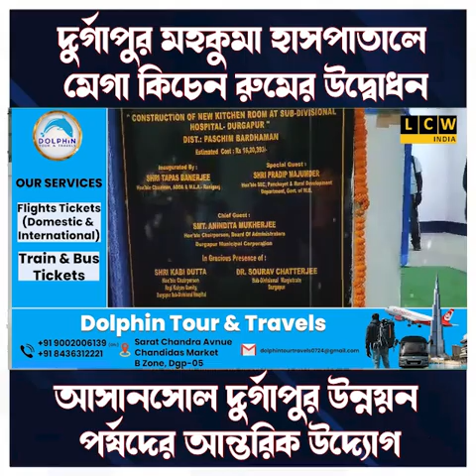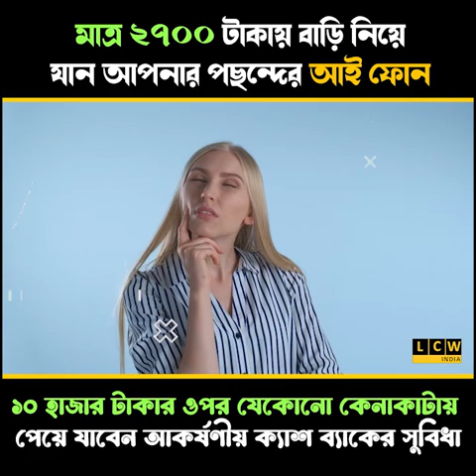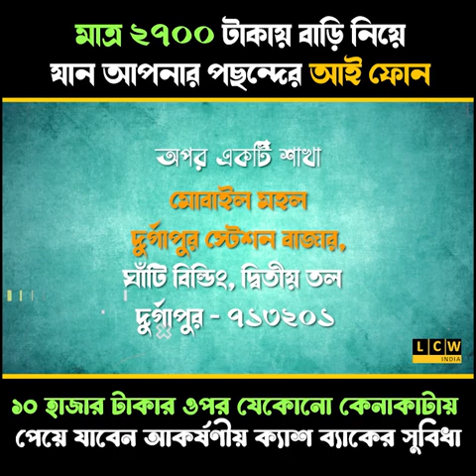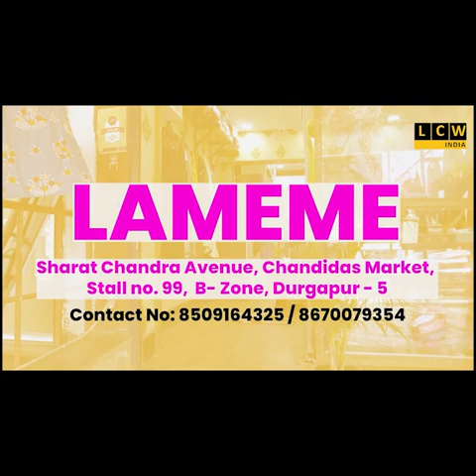দুর্গাপুর মহকুমা হাসপাতালে মেগা কিচেন রুমের উদ্বোধন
আসানসোল দুর্গাপুর উন্নয়ন পর্ষদের আন্তরিক উদ্যোগ